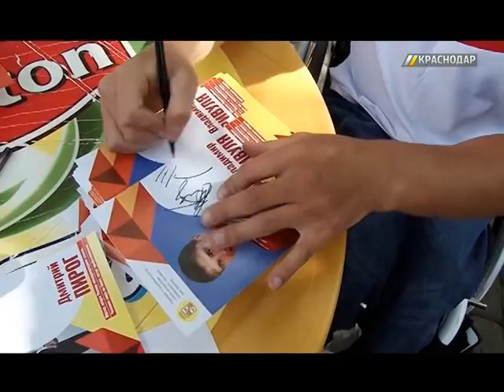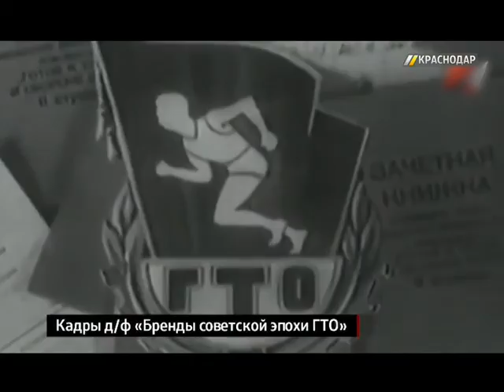«ГОРОД. Спорт». Выпуск от 12.08.15